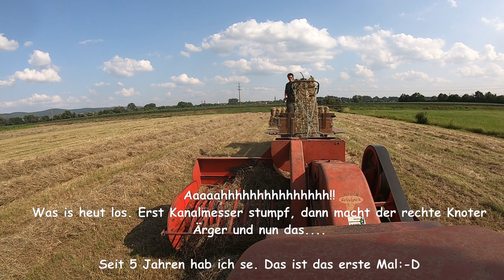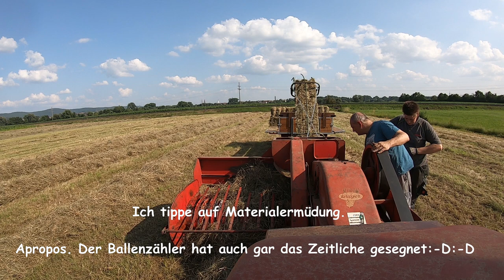FarmVlog vom "gla Gartenthoma" #258 Der letzte Teil vom Heu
Heute:

Ich hatte die letzte Zeit einfach andere Dinge zu erledigen, darum musstet ihr nun so lange warten. Entschuldigung dafür.

Ich wünsch Euch jetzt trotzdem ganz viel Spaß mit dem 258sten Vlog.

Kanalinfo